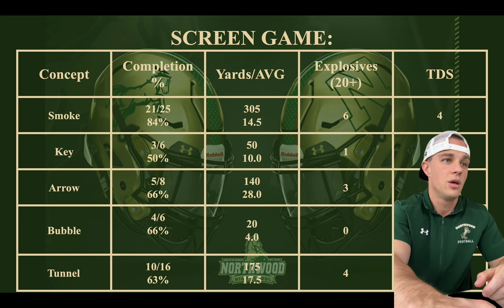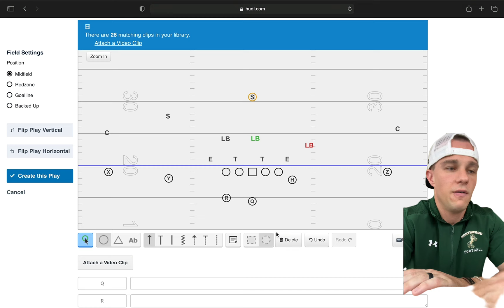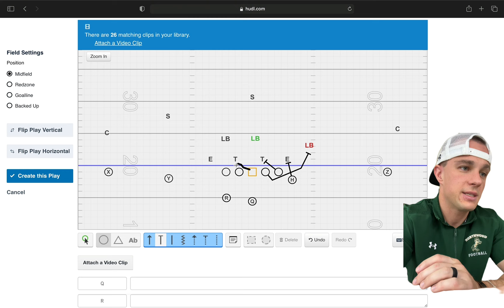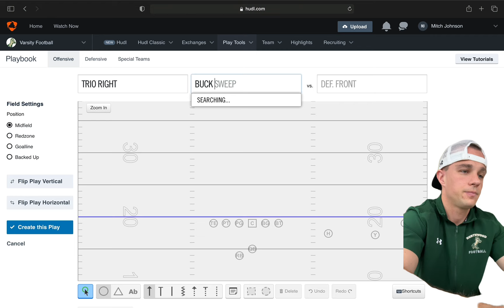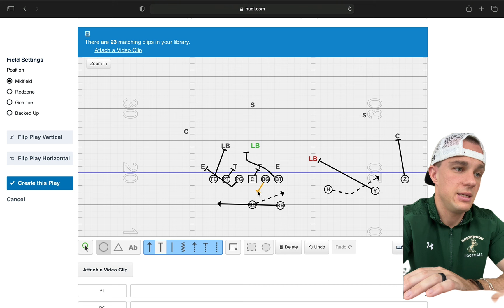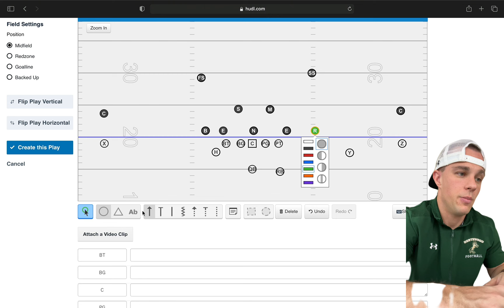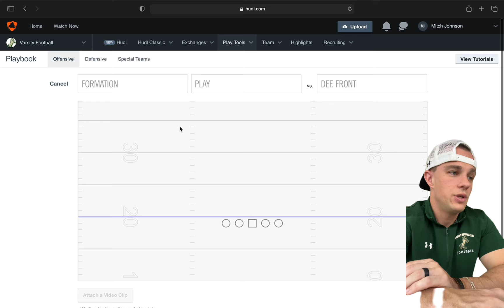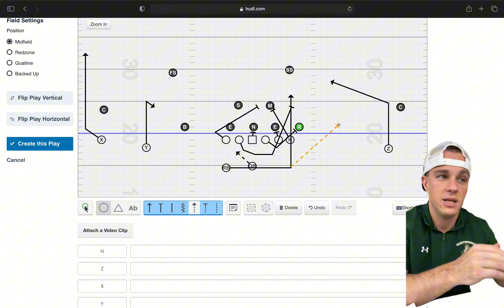Buck Sweep & The Run Game Breakdown in the PowerRaid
Buck Sweep and the run game breakdown in the Power-Raid. Discussing install and game film!